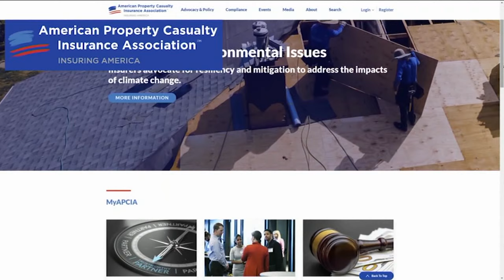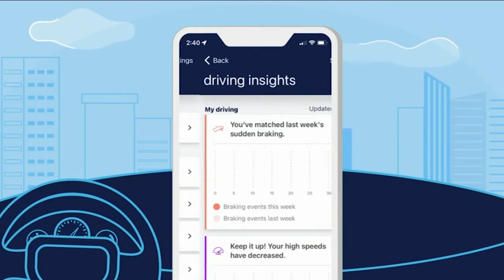How to lower your car insurance costs as they continue to rise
Nina Pineda has more.